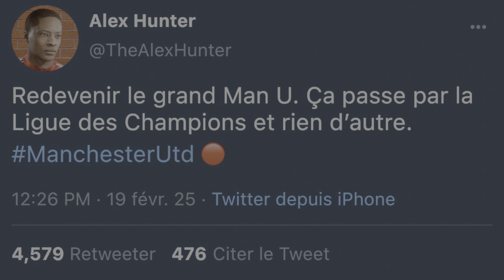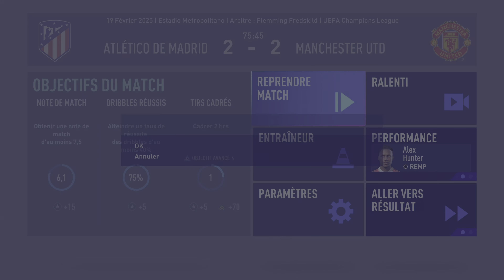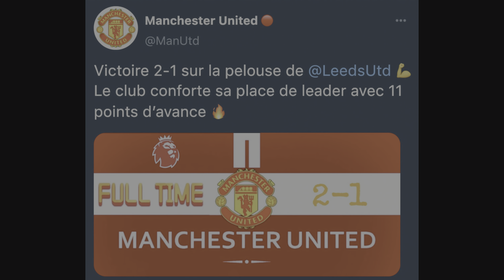FIFA 23 : Carrière Alex Hunter - La Ligue des Champions pour redevenir le grand ManU 👊 #40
By Goblune

Suite de la carrière avec notre Alex Hunter à Manchester United 🔥 Épisode 40

Retrouver les vidéos d’Alex Hunter tous les Vendredis 17h